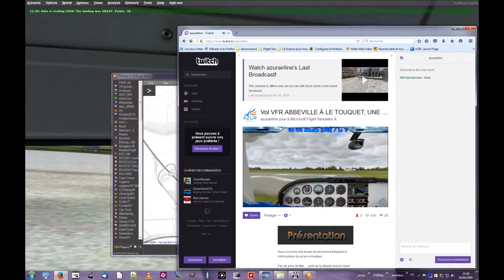TVFR avec Azur Air Line de Abbeville à Le Touquet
Poursuite du Tour Volant de France par les Régions
Découverte de la régions Nord Pas de Calais par une grande boucle Est
Abbeville - Amiens - Lille - Dunkerque - Calais - Boulogne S/Mer - Le Touquet
Plan de vol écourté, la boucle autour de Berck non effectuée.
Beau survol du Cap Blanc-Nez et Gris-Nez